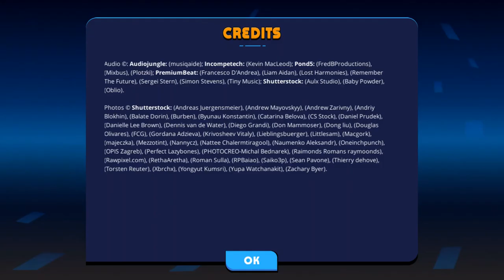Wings of Fire Island Theme Music (Current Island) | Scholastic Home Base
The theme music for Wings of Fire Island in Scholastic's world of Home Base. This is what the island currently looks like from February 1, 2021 up to now after they added Snowfall. The exception is the Spring Update with its scavenger hunts.

``About Snowfall and her little patch``
Admins and the developers do not have time/plans to put Snowfall on a big book yet. They are busy trying to accommodate with Scholastic's requirements year-round.

The music is composed entirely by Francesco Biondi.